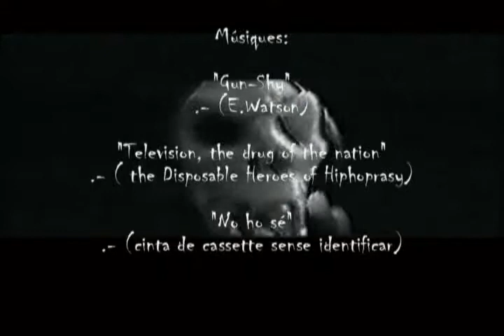Heavy Zapping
Short Movie video 8